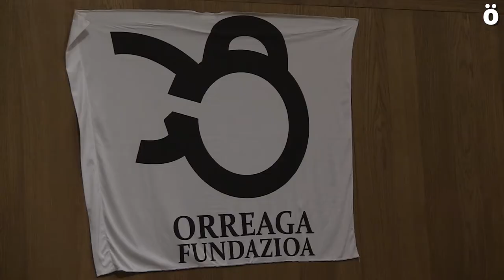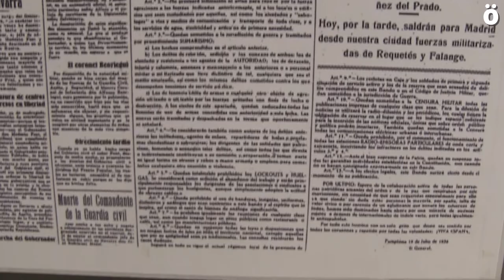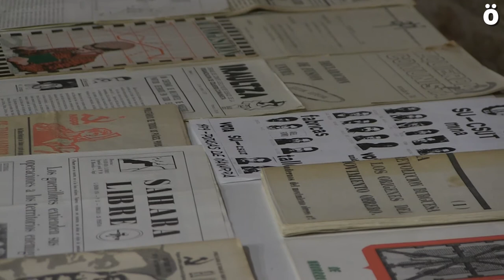Orreaga Fundazioa presenta la exposición “Navarra a través de documentos clandestinos 1940-1980”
A través de esta exposición pretenden facilitar la recuperación de la memoria histórica del periodo comprendido entre los años 1940 y 1980, desde la perspectiva de aquellas personas y organizaciones que  se enfrentaron al régimen franquista.